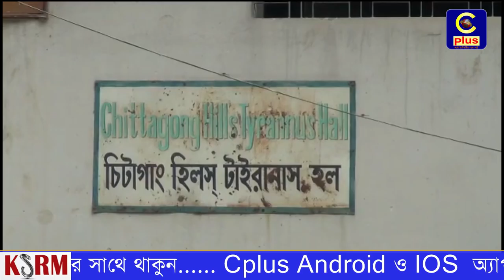পার্বত্য চট্টগ্রামের বম জনগোষ্ঠীর ভাষার নতুন অভিধান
পার্বত্য চট্টগ্রামের বম জনগোষ্ঠী । যাদের রয়েছে সমৃদ্ধ ভাষা ও শব্দভান্ডার। কিন্তু সংরক্ষণের উদ্যোগ না থাকায় হারিয়ে যাচ্ছে অনেক গুরুত্বপূর্ণ শব্দ। এ অবস্থায় বান্দরবানে রচিত হয়েছে প্রায় সাড়ে তেরো হাজার শব্দসমৃদ্ধ বম ভাষার অভিধান। সংযোজিত হয়েছে এগুলোর বাংলা ও ইংরেজি অনুবাদ।  ইতোমধ্যেই অভিধানটি সংগ্রহ করতে শুরু করেছে বান্দরবানের বিভিন্ন প্রতিষ্ঠানে পড়–য়া বম শিক্ষার্থীরা। পাঠ্যপুস্তকের বাংলা ও ইংরেজি ভাষা বোঝার জন্যে এটি যথেষ্ট সহায়ক হবে বলে মনে করছেন তারা।